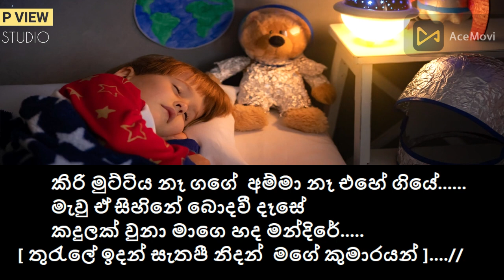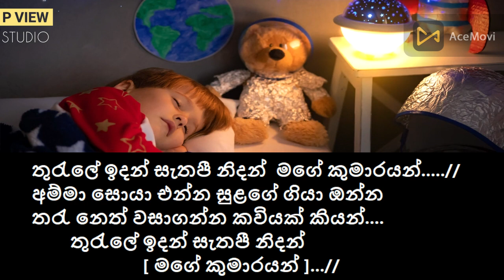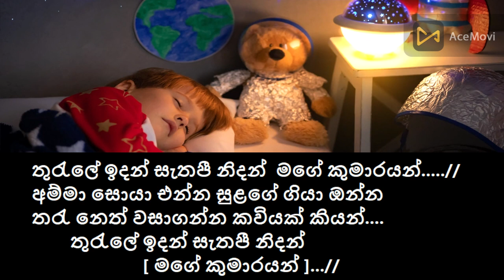තුරුලේ ඉඳන් සැතපී නිදන් | Thurule indan sethapi nidan | KARAOKE 🎼🎧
තුරුලේ ඉඳන් සැතපී නිදන් | Thurule indan sethapi nidan | KARAOKE 🎼🎧 @pviewstudioමෙම

 චැනලයෙන් පළ කරන සෑම ගීතයකම අයිතිය ගීතයෙ මුල්  නිර්මා්ණකරුවන් සතු වේ...

For those who like to sing songs
So I will continue to bring you beautiful karaoke songs like this